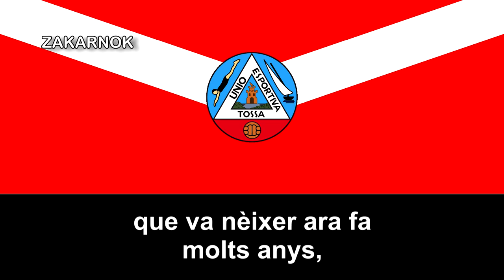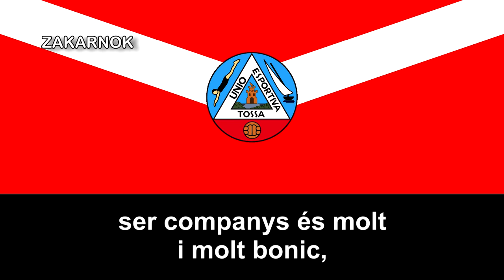Himno de la UE Tossa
La Unió Esportiva Tossa es un club de fútbol catalán de la ciudad de Tossa, en España y fue fundado en 1922, desconozco si ha disputado en algún momento de su historia desde la fundación en la Tercera División.